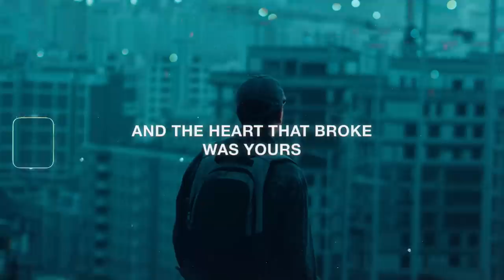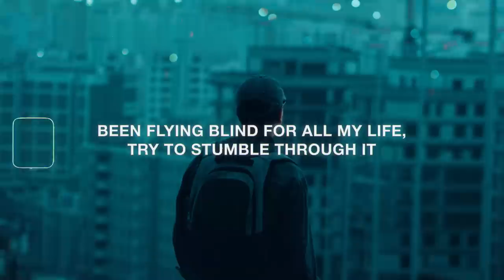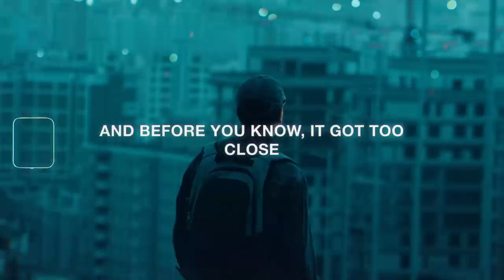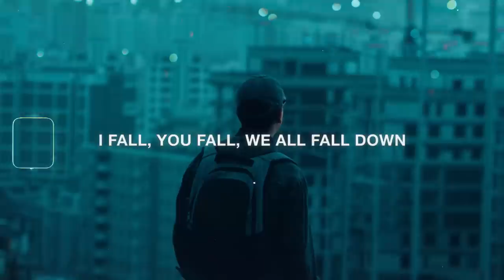Anson Seabra - Dominoes (Lyrics)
Discover More

Lyrics for "Anson Seabra - Dominoes"

It hurts and I don't know why
Was it something I did?
Along the ride, in another life
Is there something I missed?

My generation's up in smoke
We look like kids but feel like ghosts
Just try and try to feel alive

Ooh, it's a tale as old as time
Ooh, looking for something you just can't find
'Cause long ago, one heart broke
Then broke a couple more
And before you know, it got too close
And the heart that broke was yours

But that's how it goes
‘Cause hearts break like dominoes, ooh
Break like dominoes, ooh
Thеy break like dominoes

It's hard to likе myself when I don't know how to do it
Been flying blind for all my life, try to stumble through it
There's no instructions here on Earth
You've got to touch the stove to know it burns
But it's only fire, it'll be alright

They break like dominoes

I fall, you fall, we all fall down
I fall, you fall down

'Cause hearts break like dominoes
Ooh, ooh, break like dominoes, ooh